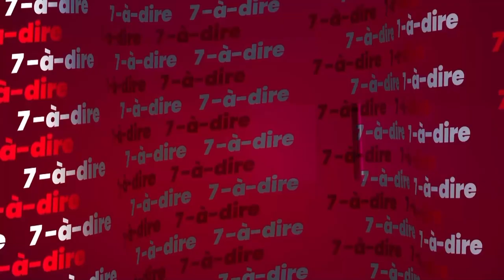7-à-dire | Grand-Bassam : un brassage des communautés, un model de cohésion sociale réussi